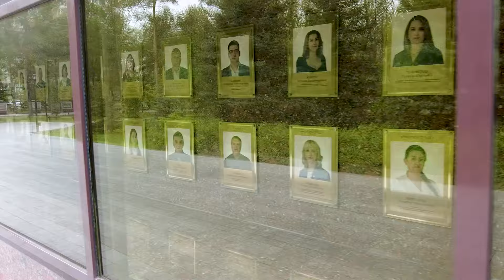Тема дня 02.05.24 Юрий Мищеряков. О наводнение в Оренбурге и памятных событиях города